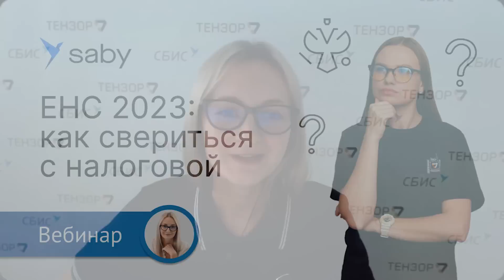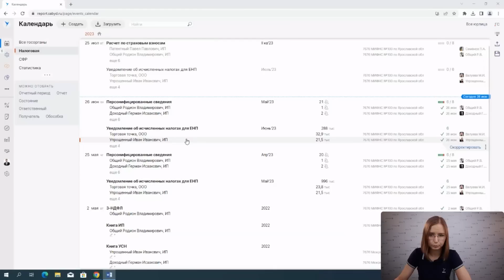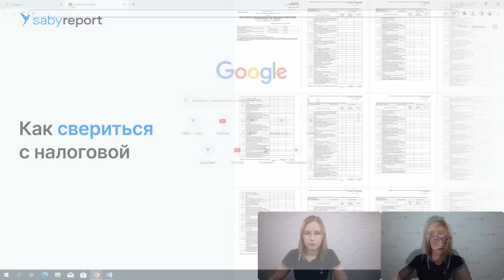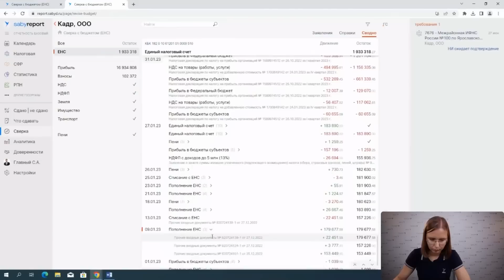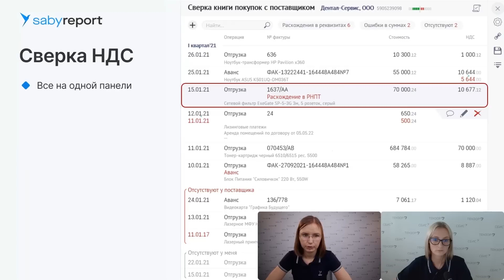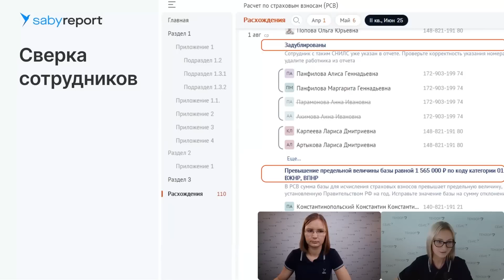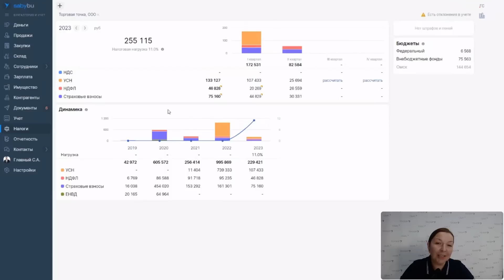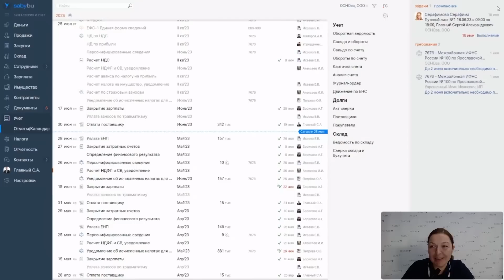ЕНС: как свериться с налоговой, что делать в случае расхождений и как разобраться в остатках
Переход на новый порядок уплаты и учета налогов по-прежнему вызывает множество вопросов. На самые главные из них наши эксперты ответили на бесплатном вебинаре.
На реальных примерах разобрали, как и зачем контролировать состояние единого налогового счета и какие документы запрашивать в ФНС. Показали, как Saby Report помогает избежать ошибок и расхождений при сдаче отчетов.

00:00 Знакомство с ЕНС
05:36 Формирование платежки
07:32 Сверка с инспекцией
09:34 Вопросы по сальдо
11:37 Сверка с бюджетом
17:45 Суперсверка
19:33 Работа с расхождениями
21:42 Сверка сотрудников
26:04 Почему Saby Bu?
36:55 Ответы на вопросы